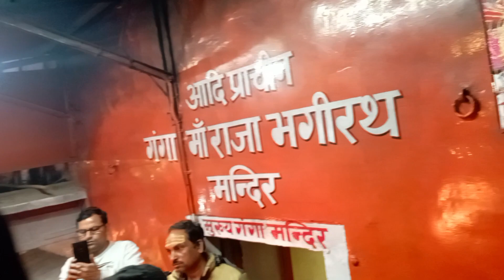Ganga Aarti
Watch till end from preparation of Ganga Aarti to the end. This will give peace to your mind and make you feel proud for being the part of this ritual event.